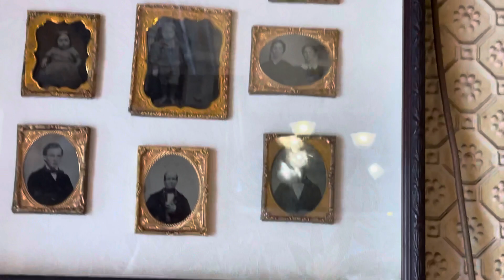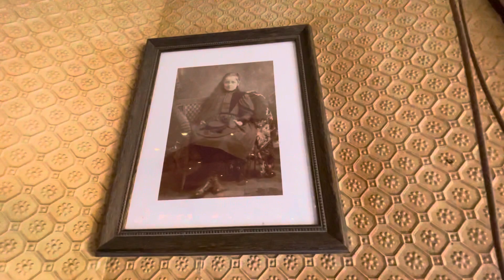Last day of Disneyland main street photo supply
This video is of the last date for the Disneyland Main Street photo supply. As of 8/29/21 it is closing shop and moving some parts to the newsstand by the entrance of Disneyland .